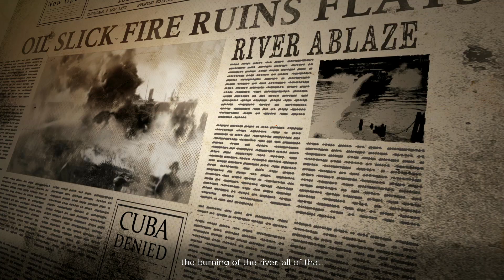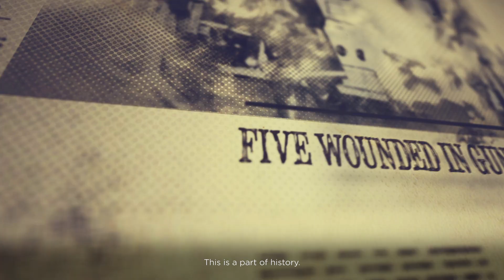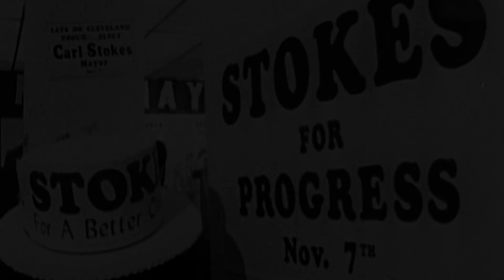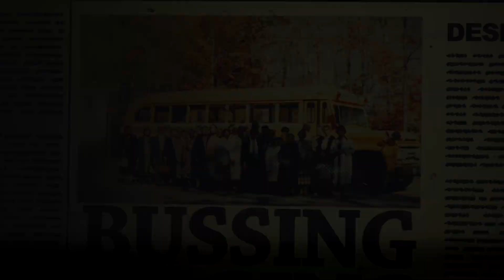Cleveland Starts Here® at the Cleveland History Center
This film is made possible by the Jim and Anne Schoff Family Foundation

To learn more about Cleveland Starts Here® today!